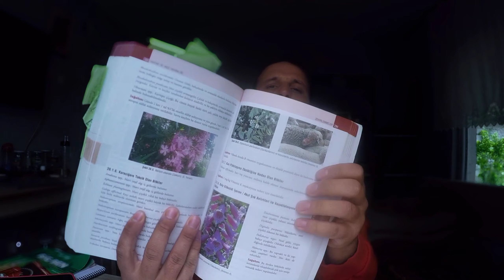Çiftlik kurup köye mi yerleşecek sin? Şehrinden mi sıkıldın? Koyunculuk mu yapacaksın? O ZAMAN İZLE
Neden koyunları sattık ?
Neden köy hayatını bıraktık ?
Koyunculuk ve Maliyetler
Sönmez Irkı hakkında
Koyunculugun olmazsa olmaz ekipmanları
Sizler için güzel ve son koyunculuk videomuz iyi seyirler.